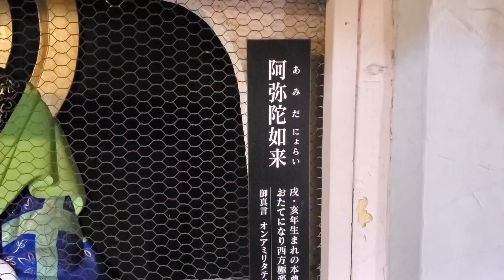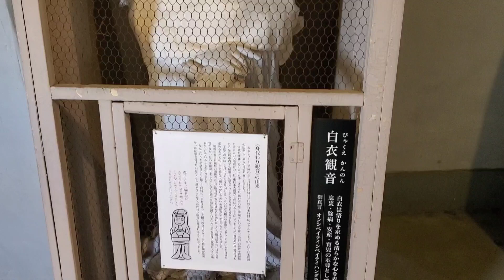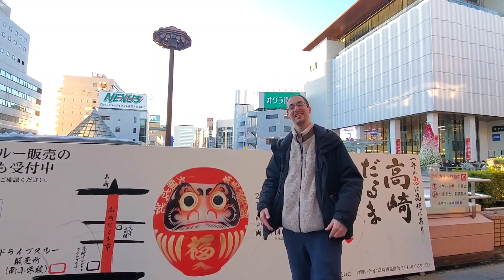A NEW YEAR WATCHING DARUMA | Takasaki Vlog 2024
Hi everyone! Small video of my one-day trip to Takasaki, known as the Daruma City. First time around there, so I wanted to check what can the city offer. Hope you like it!

- 0:00 - Intro
- 0:27 - Daruma festival
- 4:11 - Jigen-in Temple
- 8:40 - Takasaki Castle Ruins
- 9:46 - Farewell